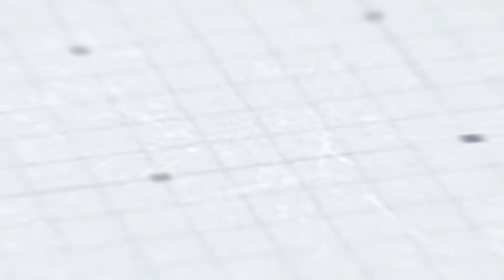Yo Yo Honey Singh का हुआ तलाक ! Wife को देनी होगी इतनी रकम | Janta Ki Awaz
'जनता की आवाज़' यूट्यूब चैनल पर आपका स्वागत है। यहां आपको लेटेस्ट न्यूज़, पॉलिटिकल हलचल, मनोरंजन की दुनिया, खेल-खिलाड़ी, फिल्मी अपडेट, टीवी की चकाचौंध, चुनावी चकल्लस और तमाम खास ख़बरों पर माथापच्ची के साथ-साथ सोशल मीडिया की हर वायरल ख़बर देखने को मिलेंगी। हमारी कोशिश आपकी उम्मीदों पर खरा उतरने की है, भरोसा बनाए रखिए।

Welcome to Janta Ki Awaz YouTube Channel... Here you will watch latest News, Political Updates, Entertainment World, Sports-Players & Every Viral News of Social Media... We try our best to live up to your trust... Stay tuned for all the trending in Hindi.

 At last our YouTube channel offers latest news videos on Politics, Business, Cricket, Bollywood, Lifestyle, Auto, Technology, Travel, Entertainment and a lot more.